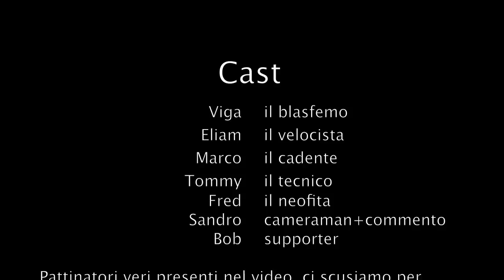Inzago can't ice skate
highlights del pomeriggio sul ghiaccio a Piazzatorre (BG)
disponibile anche in HD!!!